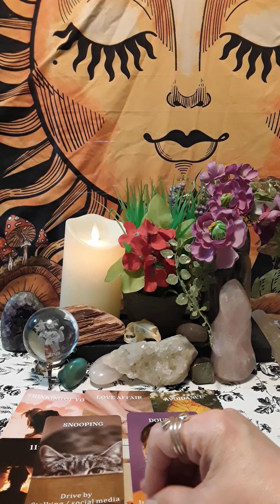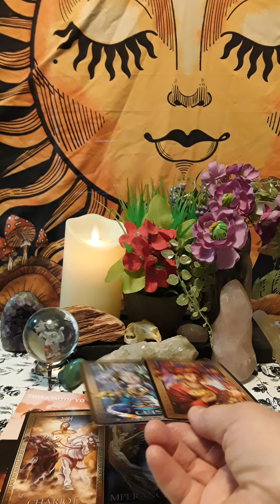💋Tarot Talk Secret Exposed This Person Has A Double Life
🦋My readings will give you clarity and guidance on your present situation and the best course of action for your future. I will give you detailed information on your questions. Thanks for stopping by!